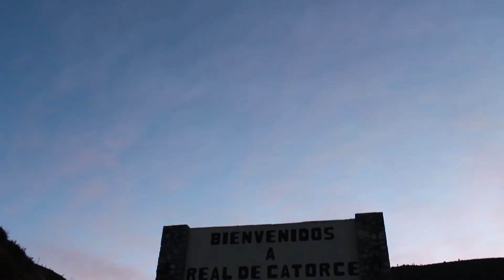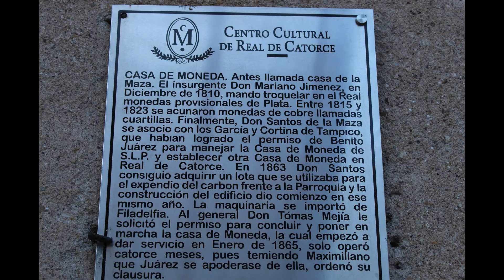REAL DE 14 SLP ENERO 2021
UN CORTO RECORRIDO POR REAL DE 14 SLP
NO PODEMOS DEJAR DE ADMIRAR SU ARQUITECTURA COLONIAL
QUE NOS HACE QUEDARNOS ATRAPADOS EN EL TIEMPO
Y QUE NUNCA PODREMOS DEJAR DE VISITARLO .